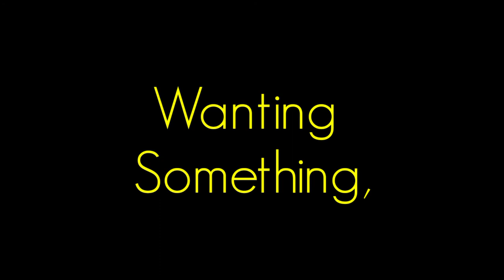As Soon... | Royalty_free_Video of APJ ABDUL KALAM | MOTIVATIONAL VIDEO | WHATSAPP STATUS